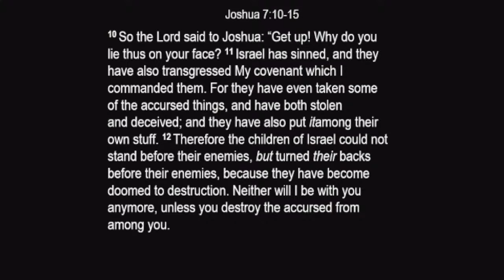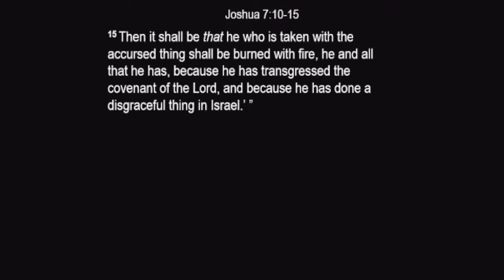Joshua 7:10-15 - How to Handle Hidden Curses Within the Camp - Joshua Series - Phil Kayser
Dominion Covenant Church (DCC) Sermon - Preached on 02/19/23

This sermon focuses on some subsidiary problems that enabled the curse of Achan to fall on all.